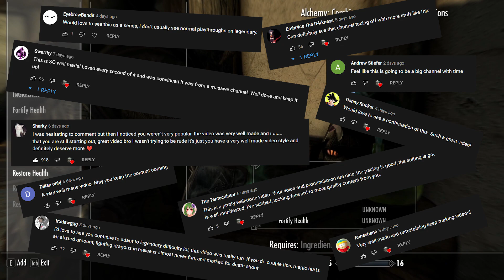How Hard is it to Kill a Dragon on Legendary Difficulty?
Last time we started playing Skyrim on Legendary Difficulty and it's been quite interesting, enemies are a bit too hard now and that includes dragons as well.